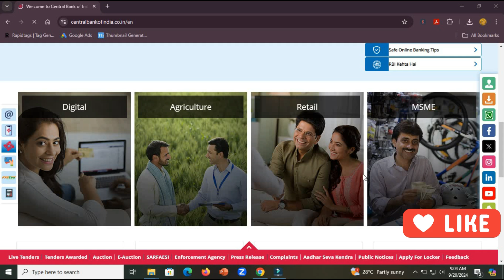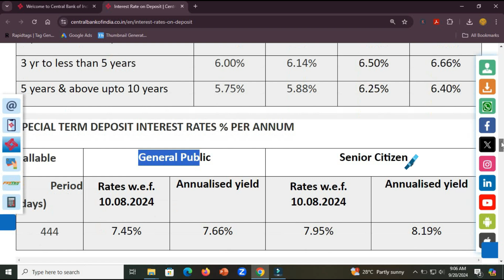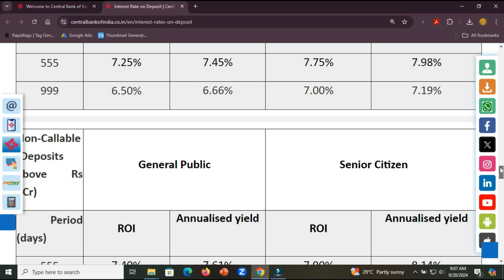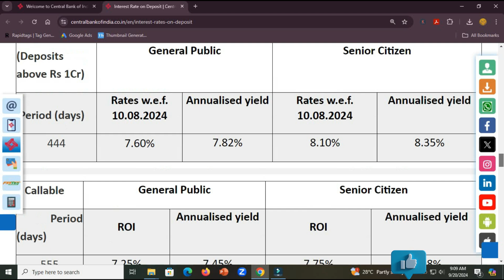Central Bank of India Special Tenures FD Scheme 2024||September 2024||Get upto 8.10% interest rates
This video is about the Central Bank of India Special Tenures FD Scheme 2024 effective from September 2024